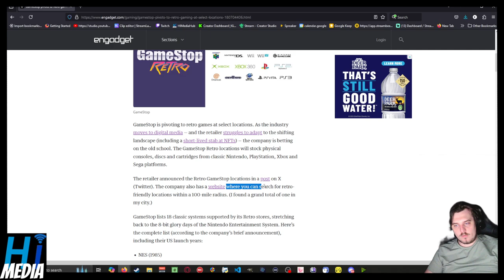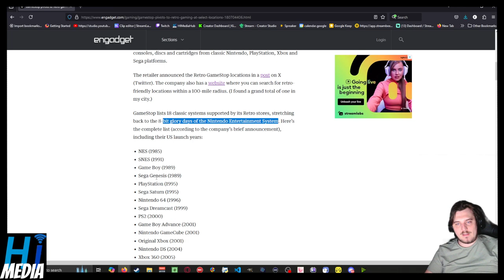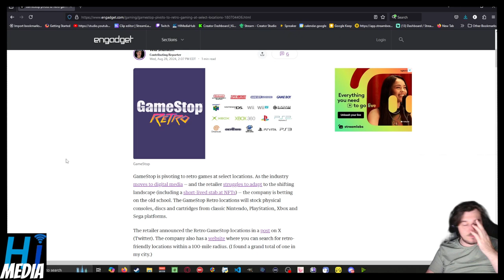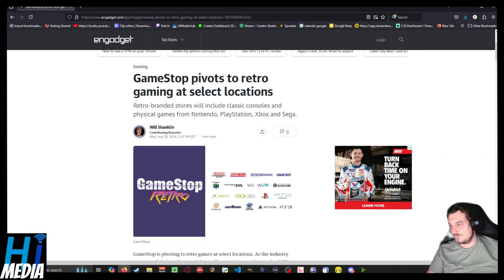GameStop pivots to retro gaming at select locations